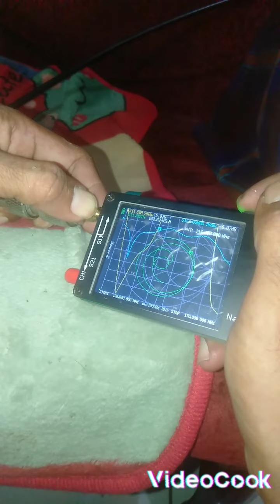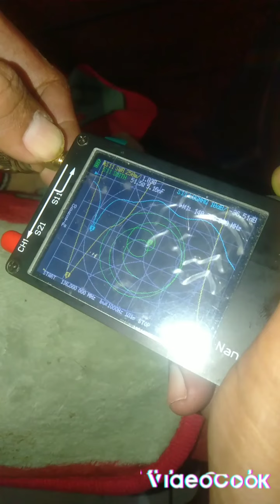Mengganti based loading tengah malam